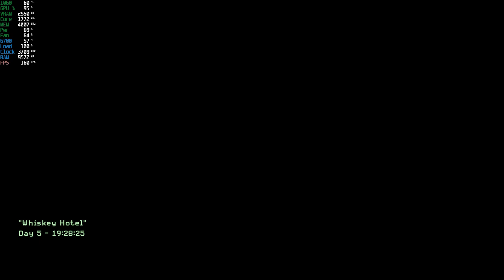Call of Duty Modern Warfare 2 Remastered | Wiskey Hotel | GTX 1060 6GB | i7 6700 Part 14